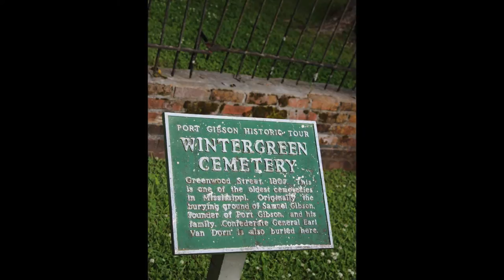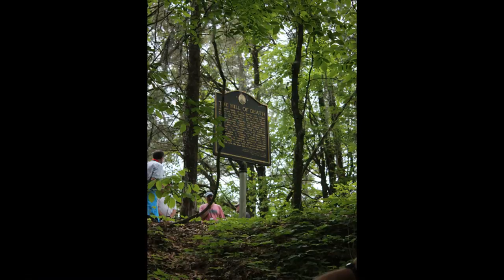Grant's Vicksburg Campaign with Ed Bearss April 25-28, 2013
On April 24, 2013 I met up with the CWRT-DC tour in Jackson, MS (CONQUERING THE CONFEDERACY'S GIBRALTER--GRANT'S VICKSBURG CAMPAIGN) and would spend the next four days with the National Park Historian Emeritus Edwin Bearss. He led, guided, taught, and mentored our group with unbelievable energy and knowledge through the various stages of Grant's Vicksburg Campaign.. At just shy of 90 years many half his age were having a difficult time trying to keep up with him. This video shows a very small part of what we saw and observed. We went from Chickasaw Bayou to Champions Hill with all stops in between. Ed personalized all we saw with stories and anecdotes. As Vicksburg National Military Park Historian he told us about how he had to keep an eye on Elizabeth Taylor as she and Montgomery Cliff were using the ruins of Windsor Manor as a backdrop to a movie they were filming.
Did you know that Ed discovered, raised, and restored the only Union gunboat in existence today? The "Cairo" is prominently displayed in Vicksburg National Military Park. Instead of going by the historical written accounts he interviewed the locals who told him exactly where it went down. Though out his whole career and even now Ed Bearss is not afraid to listen and learn. This should be a lesson to all of us.

This video is made up of selected clips and photos from my four days and also uses period music to set the tone.